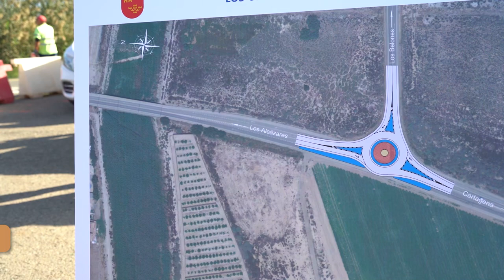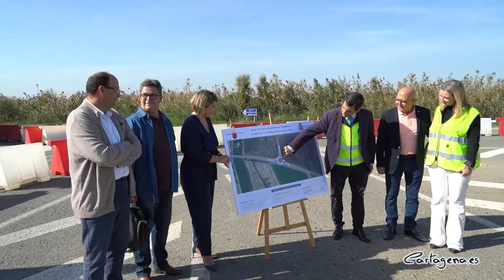Una rotonda regulará el cruce de acceso a Los Urrutias y el Carmolí desde la autovía de Alicante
Una rotonda regulará la conexión de la carretera de Los Urrutias y El Carmolí con la que conduce hasta Los Alcázares desde la salida de la autovía de Alicante, en la intersección entre las carreteras N-332 y la RM F-54. Las obras de la nueva rotonda, que ya han comenzado, se enmarcan en la programación de mejoras de la seguridad vial de la red regional de carreteras.

La alcaldesa de Cartagena, Noelia Arroyo, y el consejero de Fomento e Infraestructuras, José Ramón Díez de Revenga, han visitado las obras que tendrán un plazo de ejecución de cuatro meses y beneficiará a los más de 2.500 vehículos que a diario transitan por esta carretera.

“Esta obra ha sido una de las demandas que desde el Ayuntamiento hemos trasladado a la consejería de Fomento e Infraestructuras. Los cartageneros conocen bien ese punto, es un cruce peligroso porque está muy cerca del puente sobre la rambla del Albujón, muy próximo a la conexión con la autopista Cartagena- Alicante y en el que ha habido más de un incidente grave” ha dicho la alcaldesa.

“Es una obra muy demandada por el Ayuntamiento de Cartagena que muestra el compromiso firme del Gobierno regional con esta comarca y con la seguridad vial de todos los habitantes de la Región de Murcia”, ha manifestado el consejero.

 La nueva rotonda resolverá definitivamente la distribución de tráfico en una intersección de seis carriles a las que se suman los problemas de seguridad originado por cambios de rasante la proximidad del puente sobre la rambla de El Albujón y el acceso a la autopista Alicante-Cartagena.

La obra fue una de las demandas municipales trasladadas por el Ayuntamiento de Cartagena al consejero de Fomento e Infraestructuras, José Ramón Díez de Revenga, que se incluyeron entre los compromisos de su departamento para este año.

Arroyo ha recordado que esta va a ser la segunda de las dos las grandes obras realizadas por Fomento en esta carretera que circula paralela al Mar Menor entre Los Urrutias y Los Belones, ya que en el otro extremo de la vía finalizaron también este año las obras de canalización de la rambla de La Carrasquilla, en las proximidades de Los Nietos.

Por otro lado, el consejero ha anunciado la nueva actuación que se va a realizar en Pozo Estrecho: "Es una cuestión demandada por los vecinos cuando fuimos a presentar el tramo de carretera que arreglamos anteriormente y esta misma semana haremos la inversión necesaria para poder acceder al colegio de Pozo Estrecho".

La nueva glorieta permitirá eliminar la intersección en T de la carretera RM-F54 que disminuirá la alta velocidad que alcanzan actualmente los vehículos en la calzada principal de ese tramo en el que no existen isletas canalizadoras de la circulación.

Los ramales de la calzada de la RM-F54 que confluyen en la glorieta diseñada se proyectan con carriles de 3,5 metros y arcenes de 1,5 metros. El diámetro exterior de la glorieta proyectada es de 36 metros, tiene un carril de 6 metros de anchura con arcén exterior de 1,5 metros e interior de 1 metro.

El presidente de la Asociación de Vecinos del Carmolí, Agustín Donaire ha mostrado su agradecimiento a la alcaldesa por su actuación ante la demanda de los vecinos: "Hace más de diez años, ya hubo un fallecimiento de un menor en bicileta que intentó hacer el cruce y esa persona es la que nos ha hecho seguir demandando hasta que se ha realizado esta atención al público".

También el presidente de la Junta Vecinal de La Puebla-La Aparecida, Juan Manuel Ayaso ha destacado la importancia